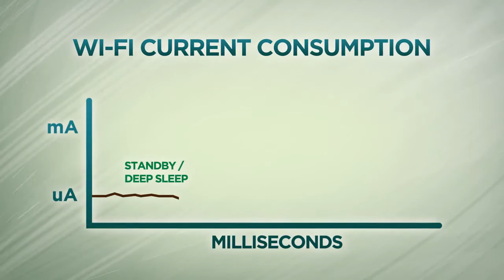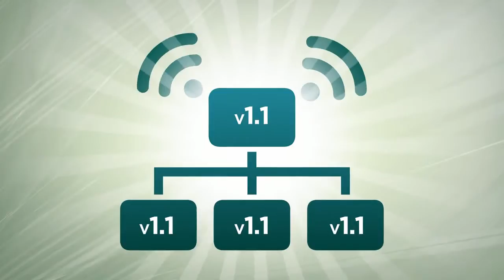Wireless IoT Solutions for the Internet of Things video - English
GainSpan - Wireless IoT Solutions for the connected world.  GainSpan is an industry leader in IoT Solutions, with a broad portfolio of state-of-the-art low-power Wi-Fi modules and chips, plus drivers, software, development tools and comprehensive customer support offering turnkey solutions for the connected world. This video details the GS2000 chip which in the core of our Wi-FI modules.  GainSpan is helping power the next wave of the Internet of Things (IoT) with wireless connectivity solutions that turn everyday products into intelligent communicating devices. A spin-off of Intel, the company is privately held, venture-backed and supported by some of the world’s leading venture capital firms.
OUR VISION
Connectivity is a cornerstone of our vision for the IoT. Since our inception in 2006, we have designed and marketed Wi-Fi chips, modules, and solutions to connect traditionally non-connected devices to smartphones and the Internet. Our solutions combine Wi-Fi and Thread/6LoWPAN, with BLE products coming down the road; we believe these will be the winning technologies for the IoT market, which is estimated to comprise more than 50 billion devices by 2020.
We have been singularly focused on Internet Protocol (IP) technologies — while many competitors used non-IP technologies such as ZigBee, Z-Wave or proprietary RF.That’s because we believe the IoT market will deliver on its promise by leveraging the Internet Protocol. The recent past has proven us right: The most successful connected products are based on IP/Wi-Fi—NEST Thermostat, Fitbit scale and GoPro camera.